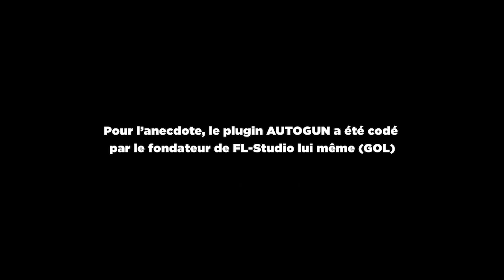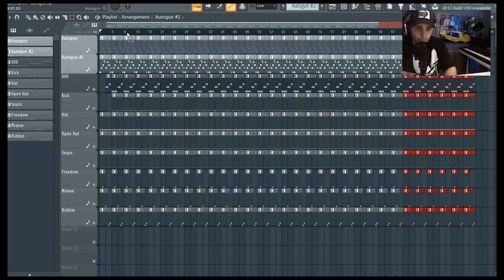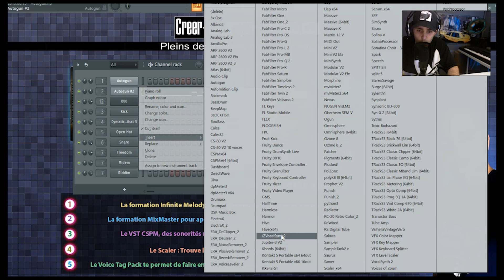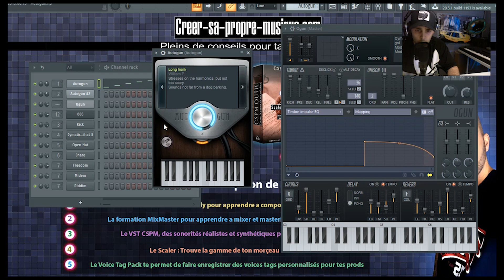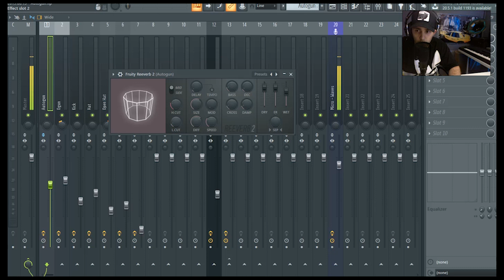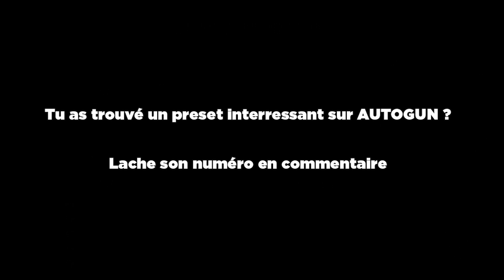CE VST GRATUIT CONTIENT 4 MILLIARDS DE PRESETS * [Tutoriel beatmaking]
🔔 N'oublie pas d'activer la cloche pour ne rien rater !

► Tu n'as jamais composé ? 1h d'initiation offerte